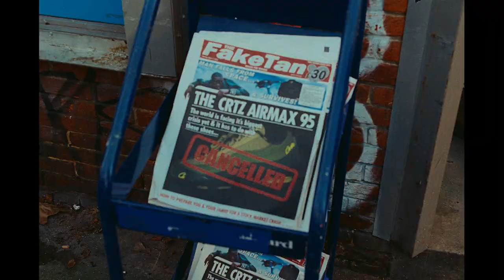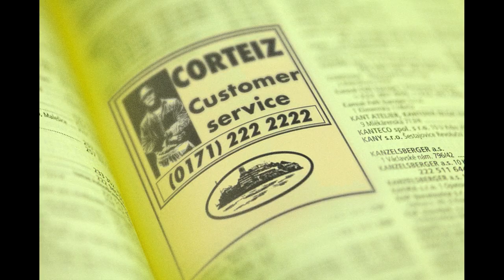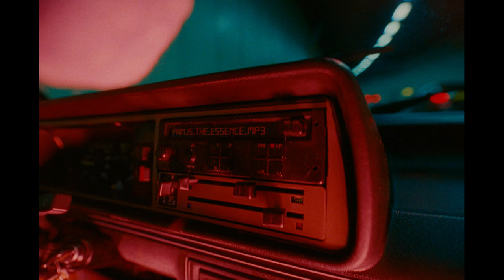RULESTHEWORLD - [CRTZ x NIKE]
DIRECTED BY WALID LABRI.

PRODUCED BY DIVISION.

LUNDUN.